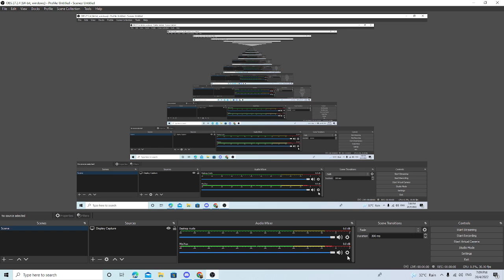my name its fat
tats my brotha